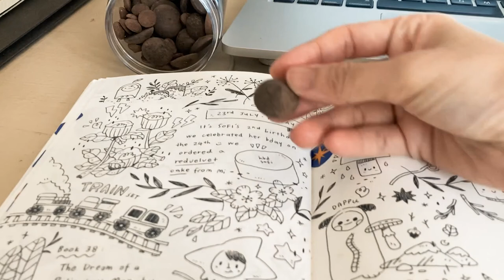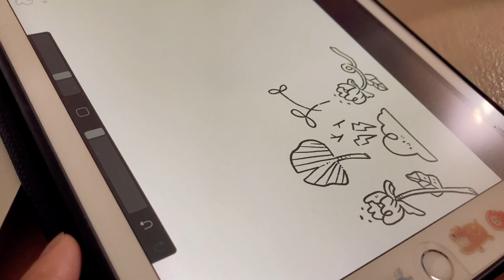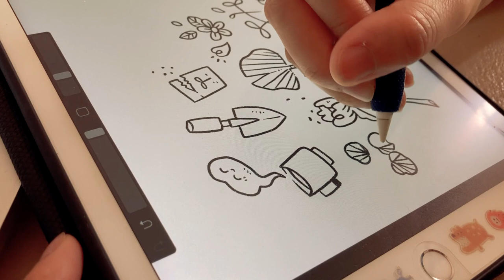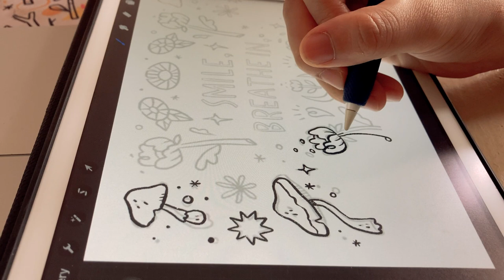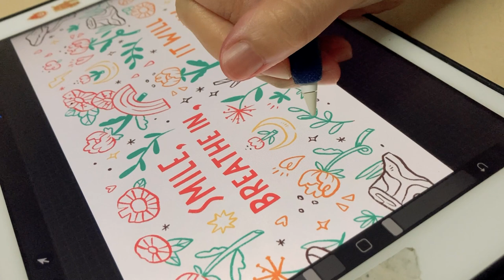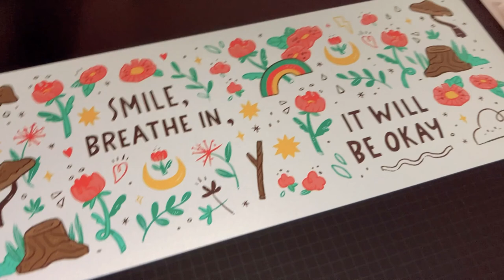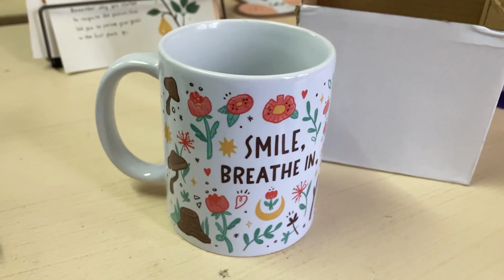Studio Vlog - Back pain, doodling new paper wrapper & new mug design for my best-friend ♡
This is a short compilation for August, I don't think there's anything much happened in August but today I listed in detail for my Patreon post and I'm a bit shocked at what I managed to do in Aug ♡

But not to bore you, I only manage to compile a short vid for it.

In this video :
00:00 - Back-pain story + voice over me
01:21 - Short aug intro
02:00 - Doodling for my new paper wrapper + vo me
03:35 - Unboxing the paper wrapper
04:10 - Designing a mug for my friend + vo me
05:50 - Short colouring session
06:30 - Mug design !
06:50 - Unboxing the mug :F
07:25 - Me deciding not to use the whole vid and do a voice-over intro instead ☆

You can order an A3 sized paper wrapper from @thekedaiprinting from Shopee MY.

Thank you for your time and take care :)

I shared tips, personal posts, process videos and downloadable contents :)

IG | Twitter: ★ @azreenchan ★